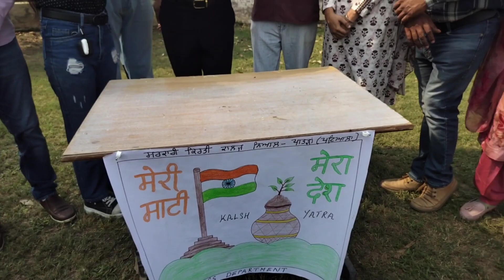ਸਰਕਾਰੀ ਕਿਰਤੀ ਕਾਲਜ ਨਿਆਲ ਪਾਤੜਾਂ ਵਿਖੇ 'ਮੇਰੀ ਮਾਟੀ ਮੇਰਾ ਦੇਸ਼' ਤਹਿਤ ਕਾਲਜ ਨੇ ਸ਼ਹਿਰ 'ਚ ਕਢੀ ਰੈਲੀ।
ਸਰਕਾਰੀ ਕਿਰਤੀ ਕਾਲਜ ਨਿਆਲ ਪਾਤੜਾਂ ਵਿਖੇ 'ਮੇਰੀ ਮਾਟੀ ਮੇਰਾ ਦੇਸ਼' ਤਹਿਤ ਕਾਲਜ ਵਿੱਚ 'ਕਲਸ਼ ਯਾਤਰਾ' ਅਧੀਨ ਪ੍ਰੋਗਰਾਮ ਕਰਵਾਇਆ ਗਿਆ। ਜਿਸ ਤਹਿਤ ਸ਼ਹਿਰ ਚ ਰੈਲੀ ਕਢਕੇ ਲੋਕਾਂ ਨੂੰ ਵਧਦੇ ਪ੍ਰਦੂਸ਼ਣ ਨੂੰ ਰੋਕਣ ਲਈ ਪਰਾਲ਼ੀ ਨੂੰ ਅੱਗ ਨਾ ਲਗਾਉਣ, ਗ੍ਰੀਨ ਦੀਵਾਲੀ ਮਨਾਉਣ ਅਤੇ ਪਲਾਸਟਿਕ ਦੀ ਵਰਤੋਂ ਨਾ ਕਰਨ ਦਾ ਦਿੱਤਾ ਸਦੇਸ